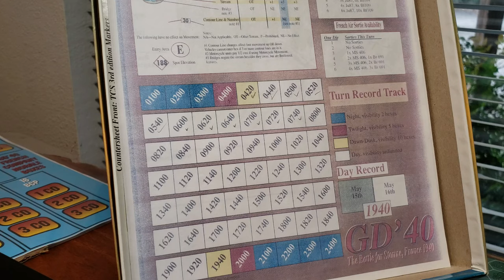GD '40 /4 -the real # Four!